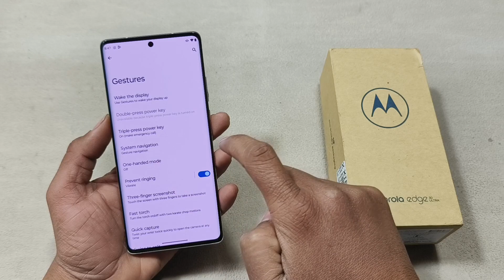Moto Edge 30 Ultra Back Button Settings | Moto Edge 30 Ultra Back Button Show Kaise Karen